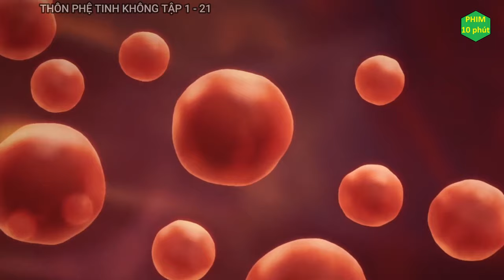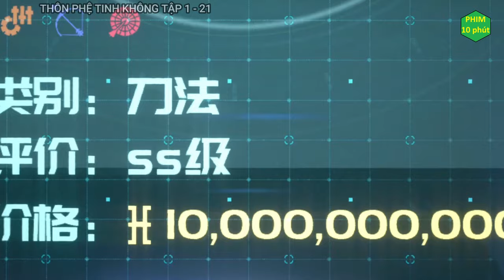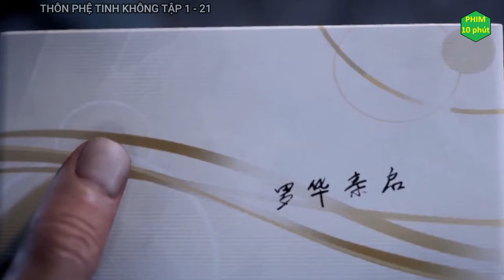TẤT TẦN TẬT "THÔN PHỆ TINH KHÔNG FULL TẬP 1 ĐẾN 21 | ALL IN ONE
TẤT TẦN TẬT "THÔN PHỆ TINH KHÔNG TẬP 1 ĐẾN 21 | ALL IN ONE.
tóm tắt phim thôn phệ tinh không, phim hoạt hình thôn phệ tinh không. Siêu anh hùng đại chiến quái vật.

Tên Phim : Thôn Phệ Tinh Không tập 1 đến 21
Voice: Thùy Linh.
Edit & Biên Tập: Thùy Linh.